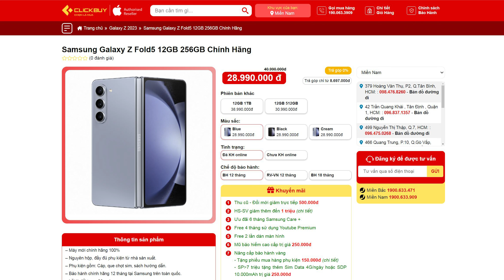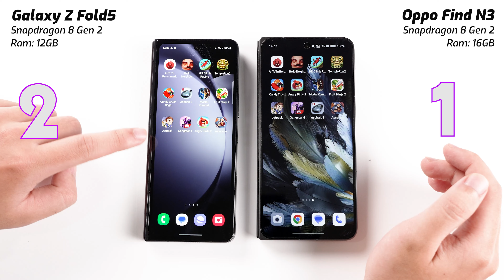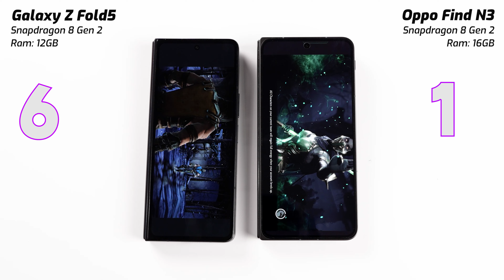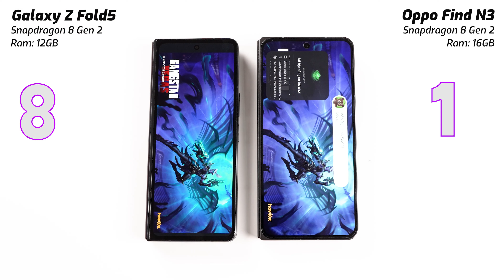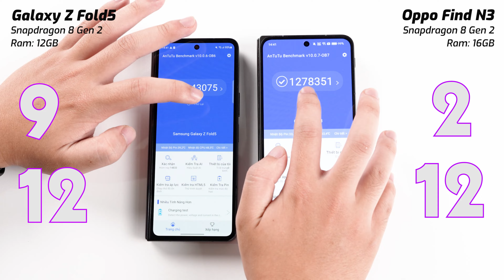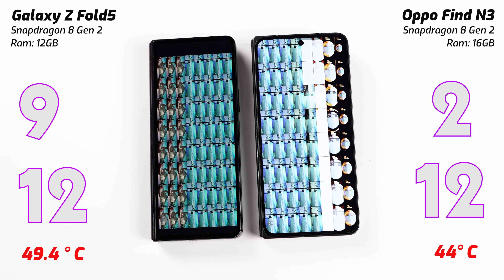Speedtest Galaxy Z Fold 5 vs OPPO Find N3: CÁCH BIỆT VẬY SAO?